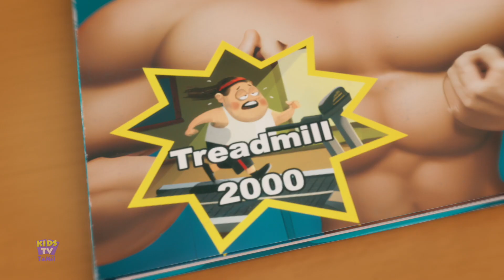All's Hair In Love And War, Tamil Stories and Comedy Cartoon Show for Kids with Hop & Zip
Hi Kids! Watch this Nursery Rhymes Collection by KIDS TV TAMIL! We hope you enjoy watching this animation as much as we did making it for you! This kids songs collection is great for learning the alphabet, numbers, shapes, colors and lots more. Happy Learning!